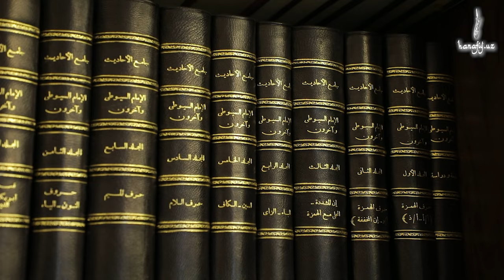Kechirishda chegara boʻladimi?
🎙Ustoz Yahyo domla Ubaydulloh o'g'li

Va eslatgin. Albatta, eslatish mo’minlarga manfaat berur. [51:55]